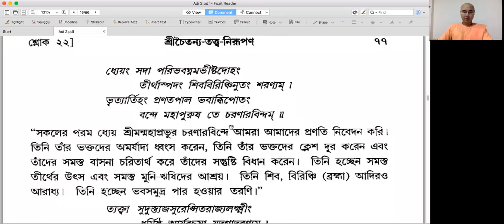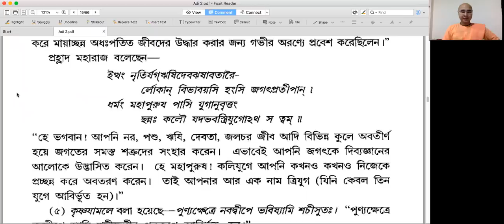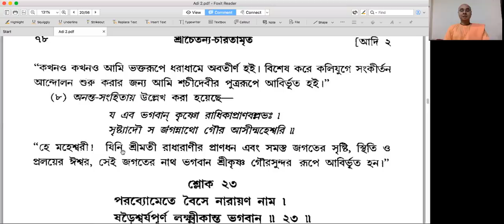চৈতন্য মহাপ্রভু যে ভগবান তার শাস্ত্র প্রমাণ কি?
দৈনিক পরতত্ত্ব ১৫৯
আমাদের এই ক্ষুদ্র প্রচেষ্টাকে আপনার মূল্যবান সহায়তার দ্বারা সমর্থন জানাতে পারেনঃ Rupa Raghunatha Vani Publications, A/c no – 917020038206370, IFS code UTIB0000090, Axis bank, Coimbatore branch